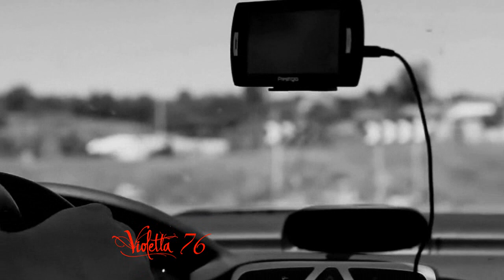ලდ Playboys... Tylko Ty... ලდ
Za miłość się nie dziękuje Trzyma się ją w sercu ♥